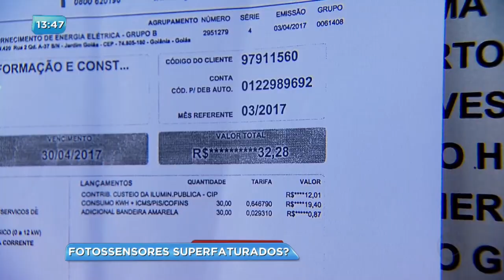BG - Fotossensores superfaturados? - 22-05-2017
Representante da empresa Eliseu Kopp prestou esclarecimento hoje na câmara municipal. Os vereadores investigam a suspeita de superfaturamento no contrato entre a empresa e a prefeitura.